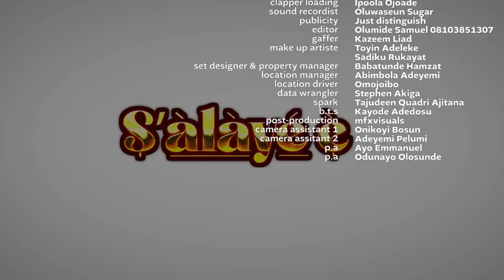Sàlàyé È Season 1 Episode 5|| Ronke Odusanya